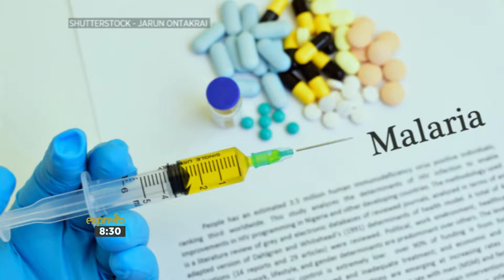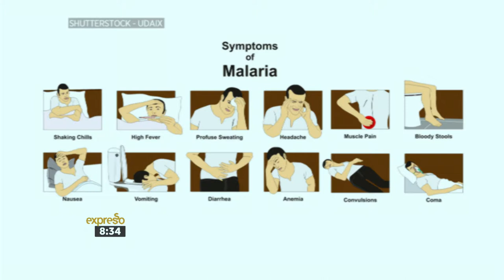Malaria Update | 30 November 2017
We chat with Professor Kelly Chibale from the South African Medical Research Council to get an update on Malaria and which hotspots to watch out for over the festive season.